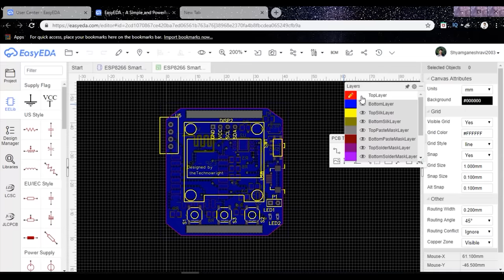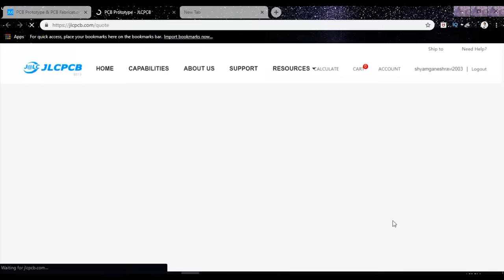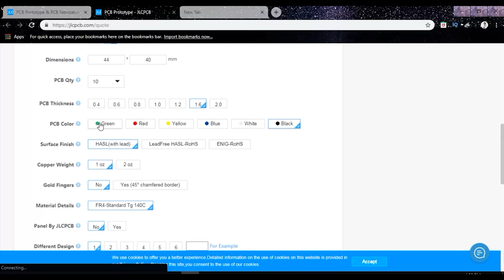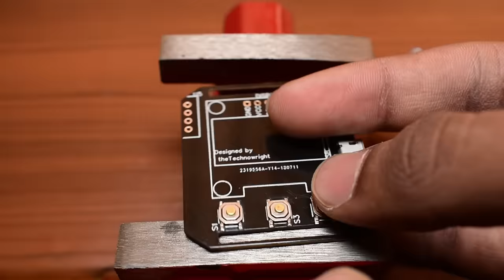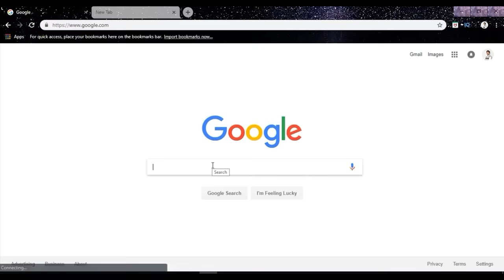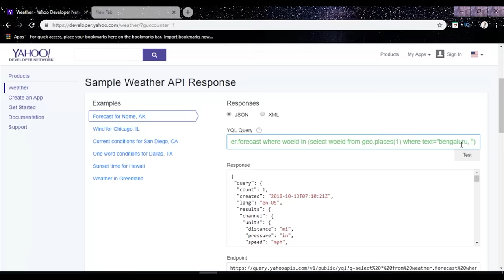How to make a DIY Smartwatch! || ESP8266 IoT Project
In this video, I will show you how to make a DIY WiFi Smartwatch using ESP8266 ESP-12E module for under $20. The module has an inbuilt WiFi module which allows the watch to connect to the internet. The watch has an 128*64 OLED display which displays temperature and time and date. The main feature of this watch is that it can control other electrical appliances remotely through the internet from anywhere in the world. This is possible due an IoT cloud service, Blynk, which allows direct communication between two devices. In this project, there is a button on the watch which can directly control the relay modules.

Amazon Links to buy the components:
OLED Display
Resistor kit
SMD Switches
3.7V LiPo Battery
Battery charger circuit

** For Amazon.in links visit the instructables page.

Hot Air Soldering Station

Equipment used to make this video:
Camera Nikon D5600
Microphone, Rode Videomicro